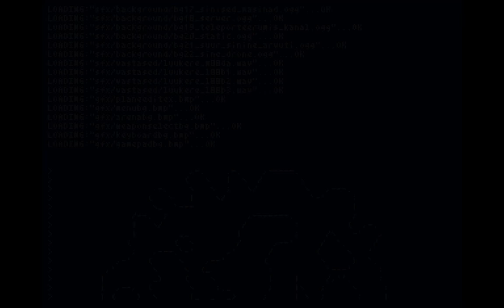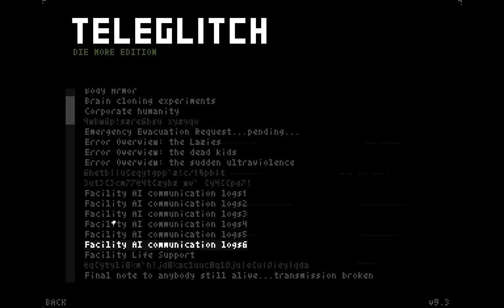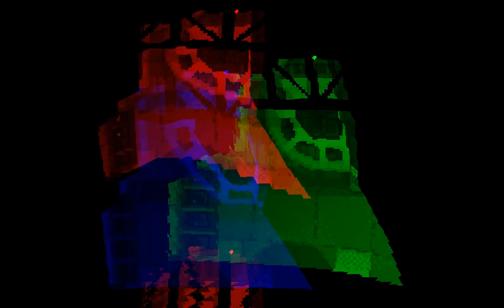Let's Die Horribly in Teleglitch! Module 1 - Escape from the Storage Closet!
It's not even locked. Come on.